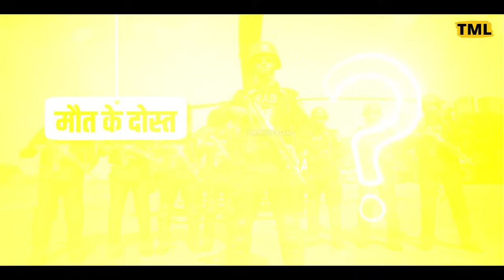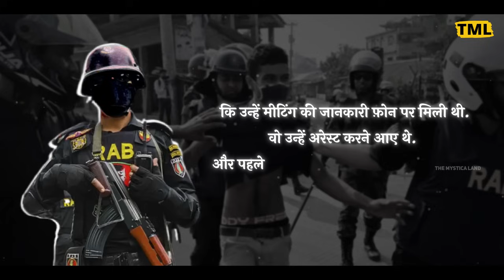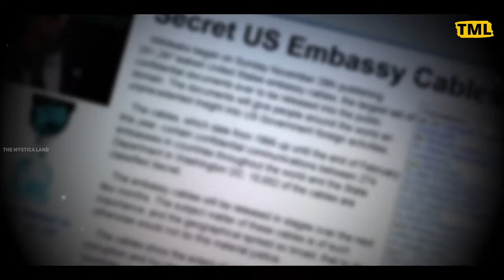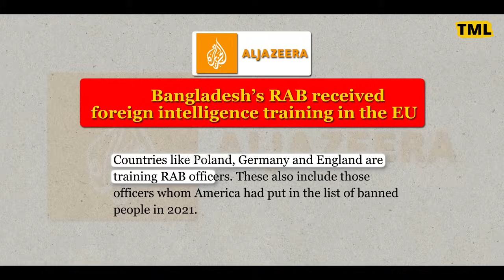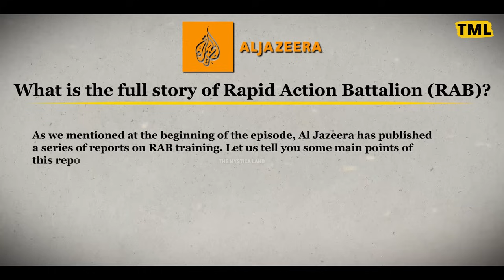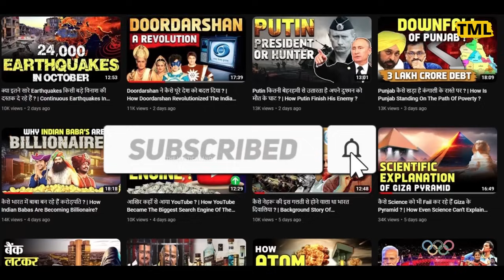क्या बांग्लादेशी सरकार की कठपुतली है वहाँ की ख़ुफ़िया एजेन्सी ? | Reality of Bangladesh RAB agency ?